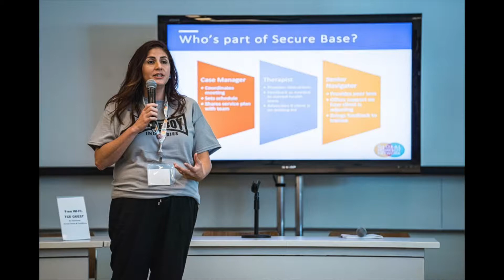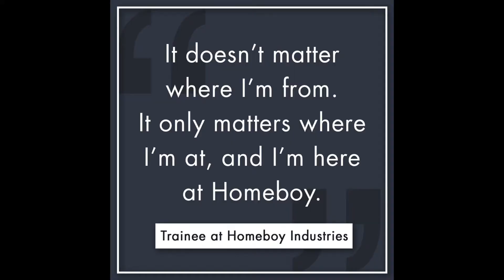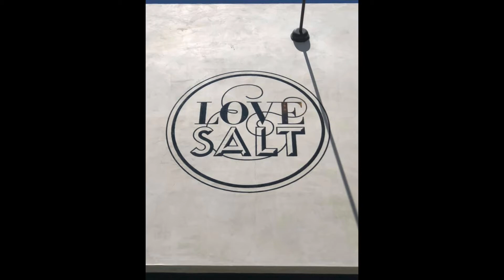USA Team at Homeboy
Salt visits Homeboy Industries LA